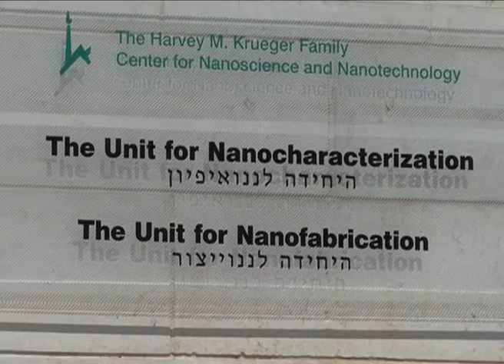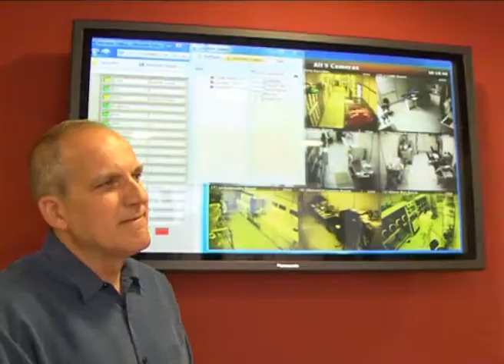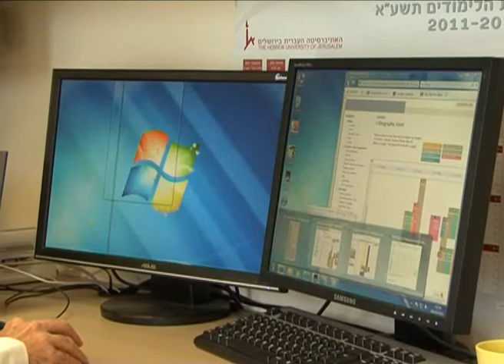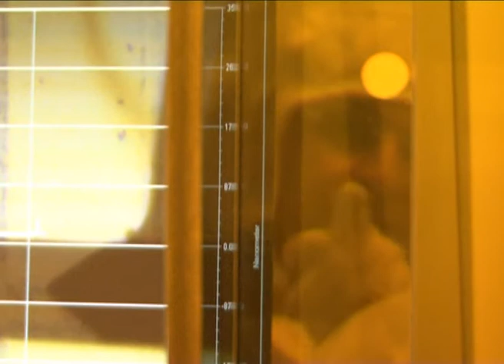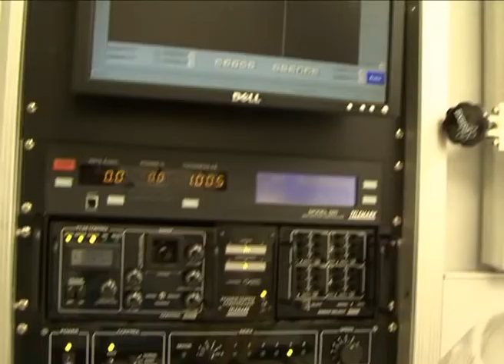פרס הצטיינות אוניברסיטאי גבוה לשנת תשע"א - שמעון אליאב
פרס הצטיינות אוניברסיטאי גבוה לשנת תשע"א הוענק השנה לד"ר שמעון אליאב, מהפקולטה למתמטיקה ולמדעי הטבע. הסרטון מציג את תחומי פעילותו של ד"ר אליאב במרכז לננו מדע לננו-טכנולוגיה של האוניברסיטה העברית, ראיונות עם מנהליו ושותפיו לדרך, ובנוסף דוגמאות לפרויקטים ייחודיים אותם הוביל ויזם.